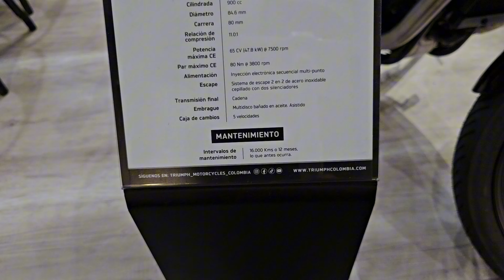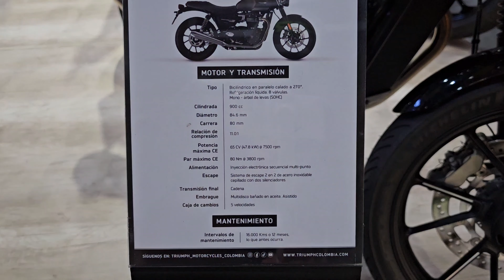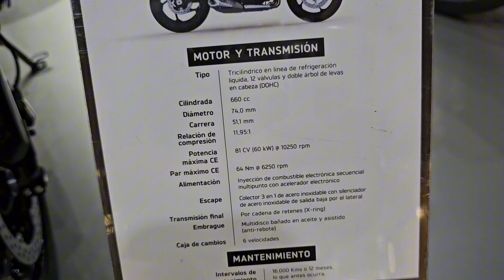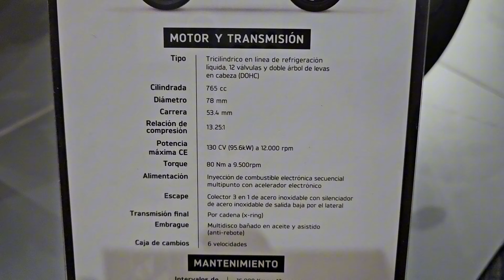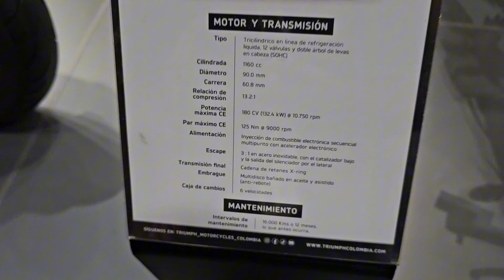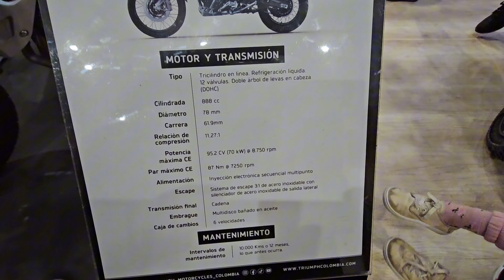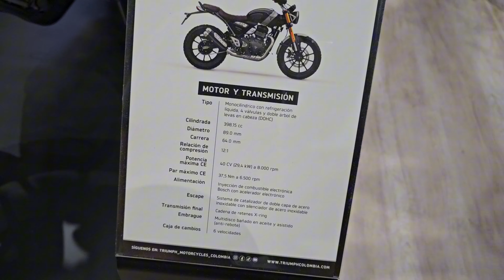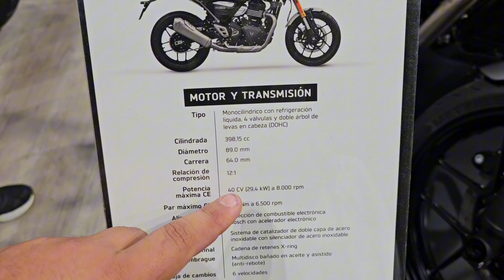Nuevos lanzamientos y todas las motos que ofrece Triumph en la Feria 2 Ruedas 2024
Hola a todos en este vídeo les muestro las nuevas motos que lanzó Triumph y también les muestro la gama de motos de alto cilindraje que ofrece la marca en la Feria 2 Ruedas 2024, está interesante esa propuesta.